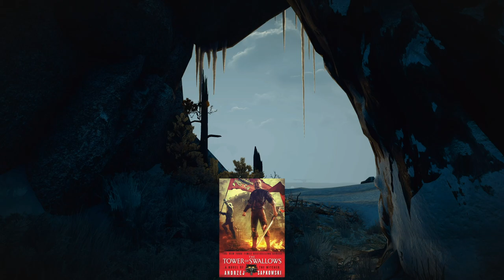Knocker - Troll Amongst Dwarves - Witcher Lore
Besides the falling rocks, knockers are a great reason for miners to wear helmets, for you wouldn't want to get hit on the head by them.

If you have suggestions for other characters or places leave them in the comments.

Sources used in this video include Gwent card art, the Witcher Wiki(to find sources), Witcher gameplay, information from the books, and my own speculation.

The music used is from the witcher games.
The Witcher games are truly an amazing experience, I can't wait till CD Projekt Red continues their games in this world.
Let's hope the witcher 4 or Witcher tales 2 won't take too long to be released.
I upload Witcher lore videos at least once a week, till the next video!